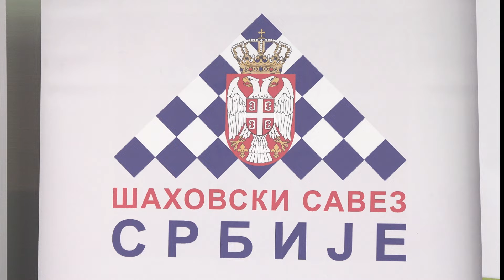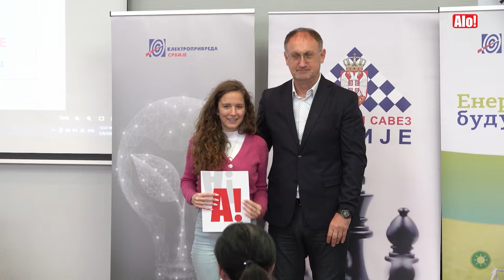NAGRADA ZA NAJMLAĐE Šahovski savez Srbije uručio Rešenja o podršci najistaknutijim mladim igračima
Ove srede u svečanoj sali Mašinskog fakulteta u Beogradu Šahovski savez Srbije uručio je Rešenja o podršci najistaknutijim mladim igračima naše države. Ukupno 14 mladih šahista i šahistkinja nagrađeni su za svoj trud i zalaganje, a u pitanju su sredstva za finansiranje učešća na turnirima (od smeštaja, puta, kotizacije...),  kao i trenerskog rada.